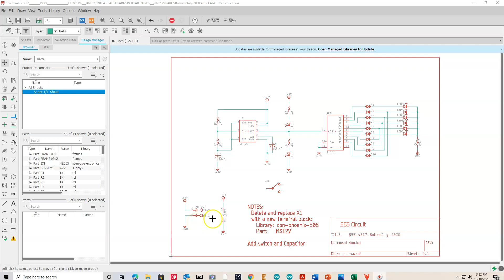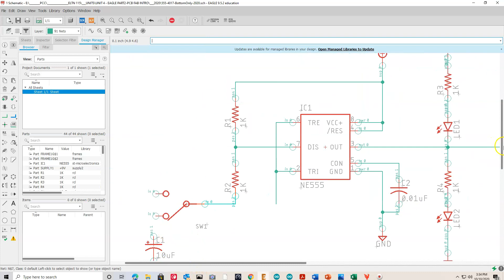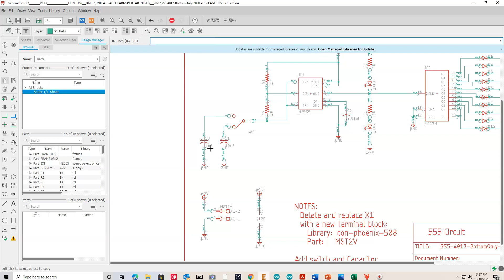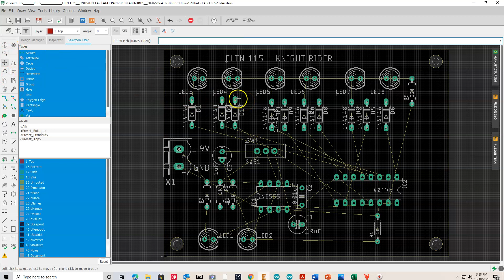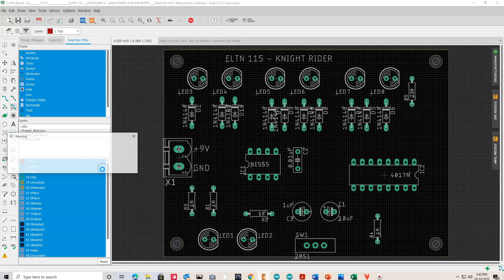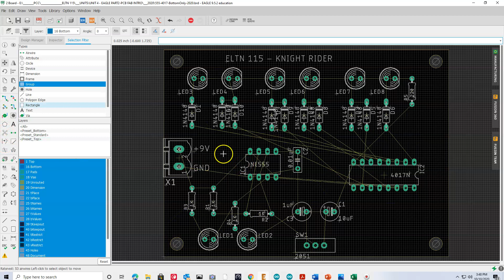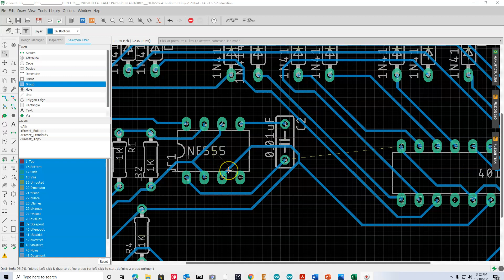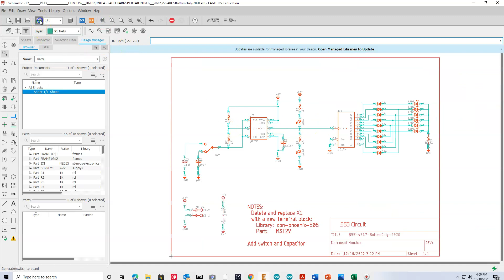LED Sequencer: final steps - routing